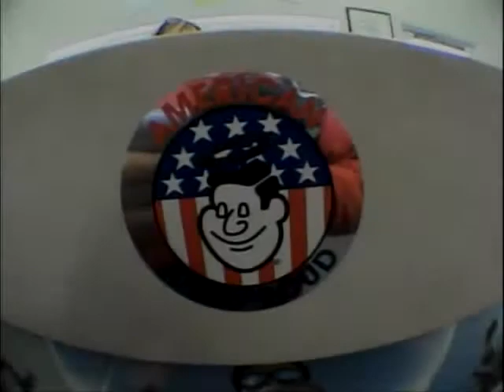Yastrebov Sky Diving Team !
Ruthy's 30th Birthday Surprise Las Vegas, Sin City SkyDiving.